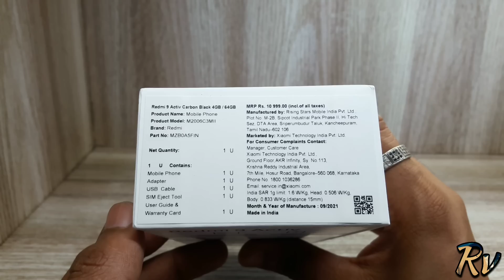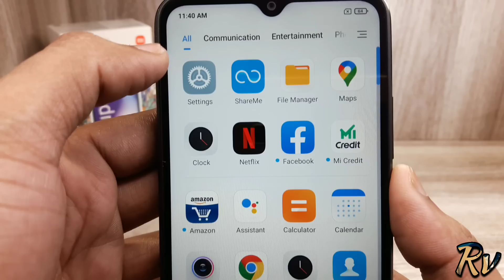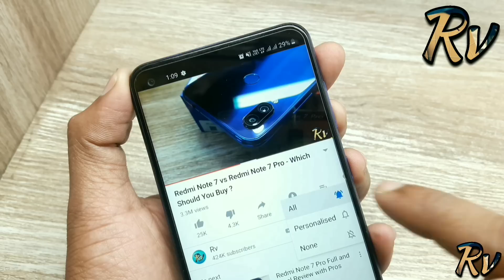Redmi 9 Activ Unboxing - Should You Buy it ?